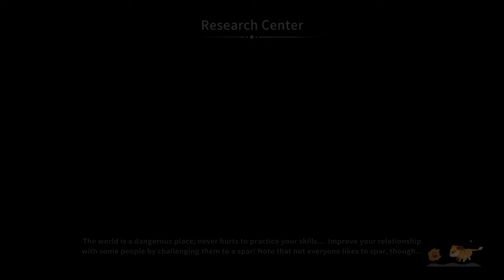My Time at Sandrock: The Workshop Awards! | Let's Play Episode 93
Welcome to Episode 93 of My Time at Sandrock where we're hanging out with Jade, my builder, her horse Horsie and a whole town of hilarious, chaotic fun!

Plex-

✨ Big Thank you to Pathea for the gamecode!